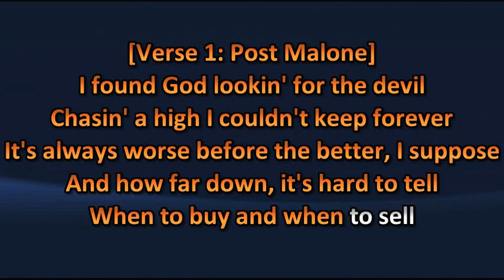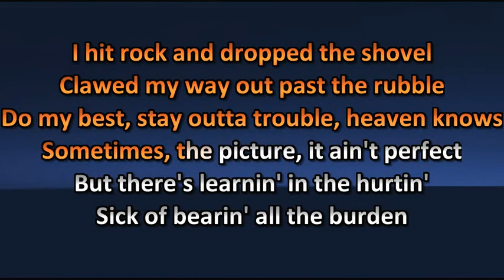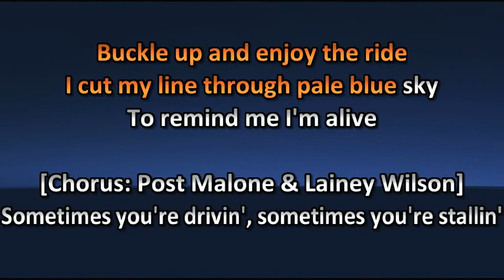Post Malone ft. Lainey Wilson - Nosedive - Lyrics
Post Malone ft. Lainey Wilson - Nosedive - Lyric

Amusez-vous ! =)

Karaoke Quebec